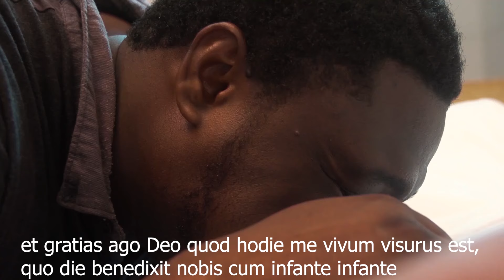A NIGHT IN HER ARMS 30 Latin subtitles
Watch the LATIN SUBTITLES VERSION OF A NIGHT IN HER ARMS IN 30 minutes